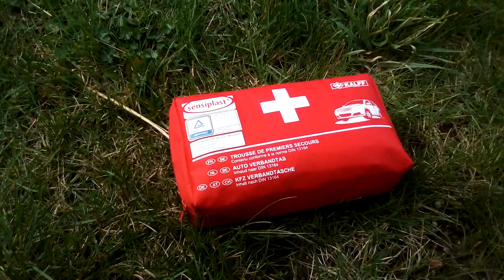SOUTIEN AU PERSONNEL SOIGNANT .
Tout mon soutien au personnel soignant ainsi qu'aux personnes qui luttent activement contre cette pandémie . Le mieux à faire certainement est de rester chez nous pour éviter la propagation . Soyez responsables  et compréhensifs . CQFD.